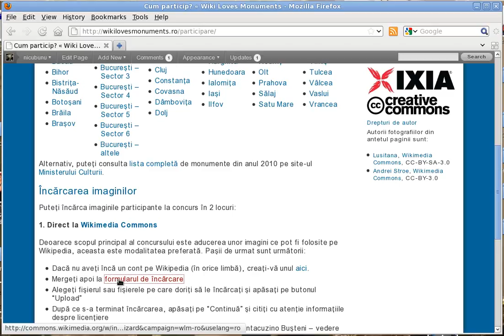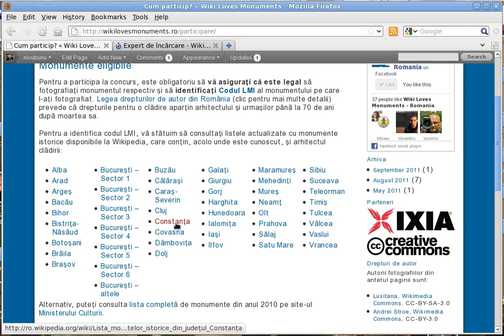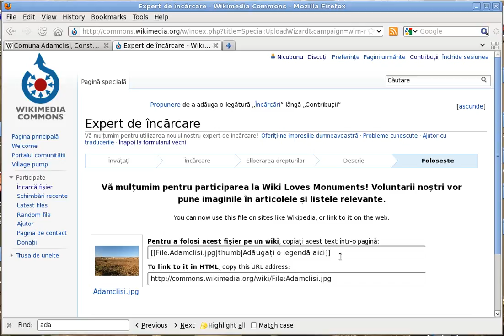Incărcare fotografii Wiki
Cum se incarca fotografii pe Wikimedia Commons pentru concursul Wiki Loves Monuments.